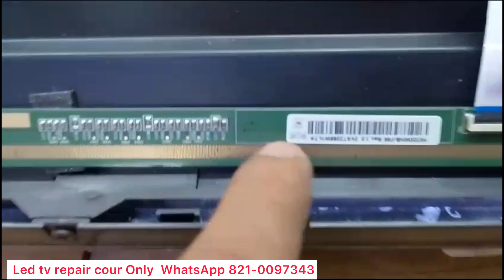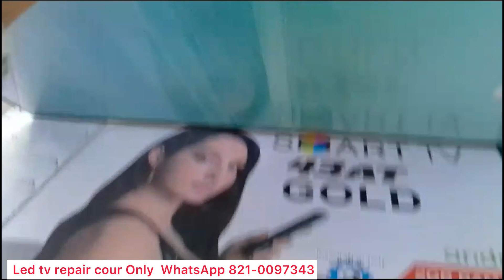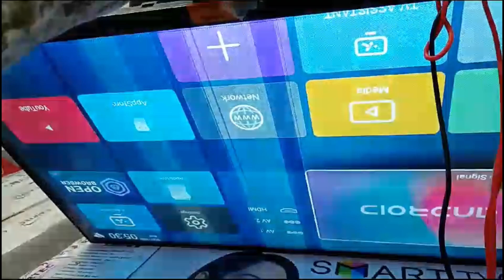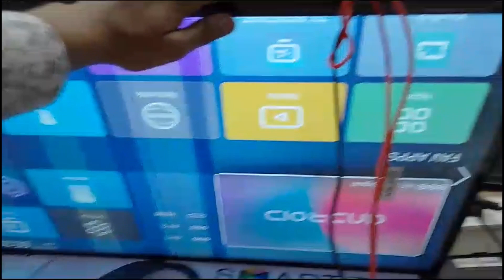पैनल का चोर👤फाल्ट | panel repair new technique | led tv ￼repairing course | training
Address  . Bhangel noida 201305
Only led repair cours WhatsApp

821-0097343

mi tv
2)  Mi TV updates
3)  mi TV video
4)  mi TV updates RPV
5)  mi TV india
6)  Mi TV india update
7)  mi TV RPV
8)   mi TV design by RPV video
 9)  Mi TV Display Problem
10)  Display probme MI TV 4a
11)  Mi tV Display Problem
12)  MI TV black screen problem solve
13)   MI TV 4A Pro 43 inch black screen problem solve
14).  how to repair LED TV without any part
 15).  how to repair LED TV
 16).  LED TV repair without any part
 17).  how to repair LED TV picture problem
 18) led tv
 smart tv
19)   LED TV repair
20)   smart TV repair
21)   how to repair smart TV
22).  tv mein tasvir nahin aati kaise theek Karen
23)  LED TV screen problem kaise theek

 24)    Karen LED TV sound OK screen problem
25)    LED TV ki screen problem kaise theek Karen
26)  TV kaise repair Karen
27)  TV kaise check Karen
28)   TV repair
29   mi tv display line
30)  my mi tv display break
31)  my mi tv display crack
32)  mi tv power
33)   mi tv display crack
34)  how to save display
35)  my mi tv display cracked
36)  mi tv repair
37)  mi tv repair in warranty
38)  mi tv display crack
39)  mi tv not power on
40) tv damage
41) xioami mi tv service center
42) mi tv display crack mi tv display
43) crack,display crack smart mi tv
45) how to repair my tv
46) internet not work
47) xioami Mi led tv display problem

43 inch mi led tv display problem
43 inch led tv display problem
Led tv display problem
Led tv display not ok
Led tv no display problem repair
Led tv backlight ok no display
Mi led tv 4a pro 32inch no display
Mi led tv 4a pro 43. Inch screen problem
Mi led tv 4a pro 43 inch no display problem
Mi 4c 43 inch led tv display problem
Mi led tv 43 inch 4K ultra HD no display problem

mi tv no display repair
mi led tv panel repair
mi led tv,mi tv display not w

mi tv review 43 inch

mitv display repair
mi tv screen problem
mi tv display problem

Smart LED TV reparing course
LED TV reparing course near me

No Light, LEDTV No Picture
32 Inch LED TV No Picture
SM4186 IC Datasheet, LSC320AN10-H0LED TV Black Screen
VGH Voltage Missing

32 inch led tv display problem,
32 inch led tv black screen problem,
crown led tv 32 inch display problem,
32 inch led tv no display ckv cut problem solved,
china led tv 32 inch display problem,
32 led tv display problem,
24 inch led tv display problem,
32 inch led tv white display problem,
sharp led tv display problem,
32 inch tv display problem,
samsung led tv screen problem 32 inch,
led tv screen fault,
lg 32 inch led tv white display problem,
lg 32 inch led tv no display problem,
32 inch led tv half screen problem,
panasonic led tv 32 inch half display problem,
intex led tv 32 inch display line problem,
samsung led tv 32 inch display problem in tamil,

32 inch led tv vertical lines